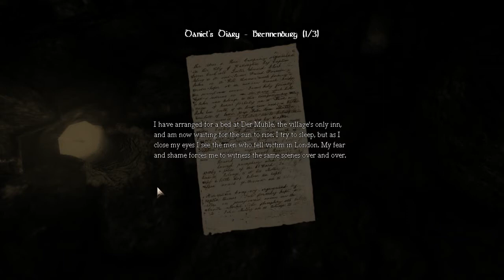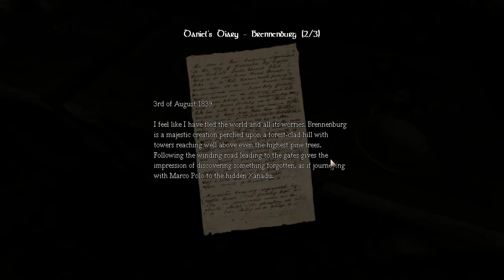Amnesia: The Dark Descent Part 8 - One Big Castle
Sometimes my stupidity surprises even me.